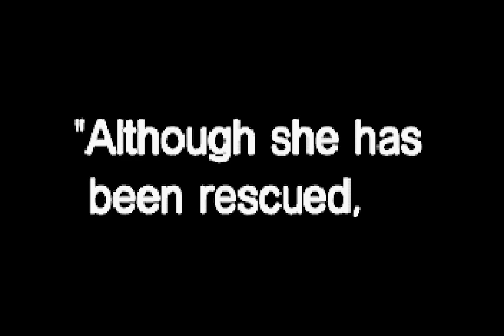Longplay of Clockwork Knight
Longplay of Clockwork Knight, played as the NTSC version on the Sega Saturn.  This game's version was released on May 11th, 1995.

00:00 - Start

00:10 - Intro Movie
04:25 - Betsy's Room 1
07:05 - Betsy's Room 2
09:57 - Betsy's Room Boss
14:39 - Kevin's Room 1
18:53 - Kevin's Room 2
21:35 - Kevin's Room Boss
24:46 - Kitchen 1
27:40 - Kitchen 2
29:50 - Kitchen Boss
33:47 - Cutscene: To the Attic
34:20 - Attic 1
38:00 - Attic 2
42:45 - Attic Boss
45:15 - Cutscene: Final Boss
46:03 - Final Boss: Evil TV
49:20 - Ending + Credits
54:55 - After Credits Scene